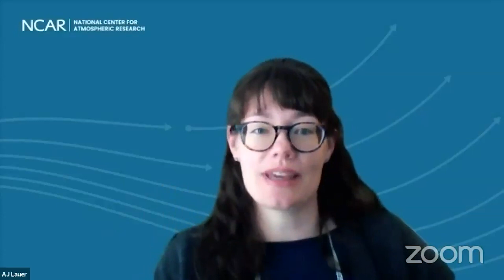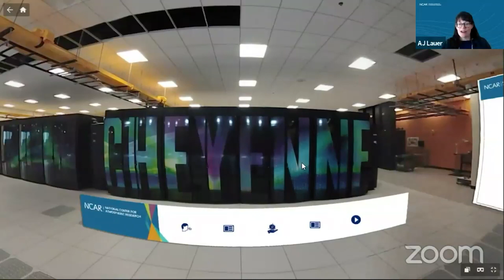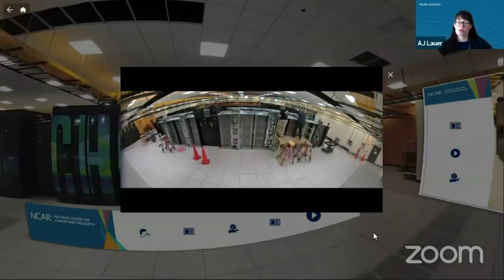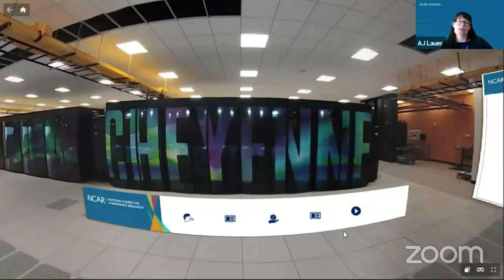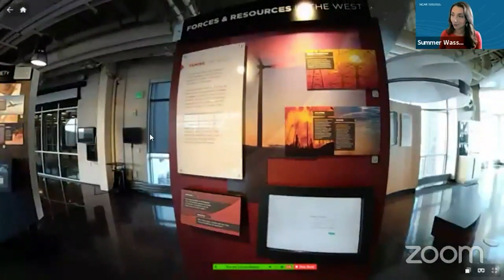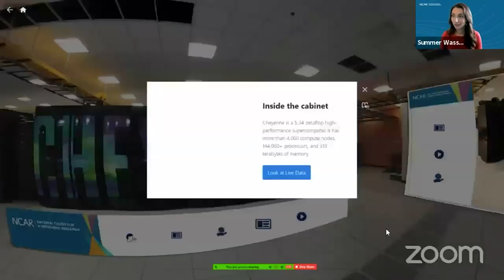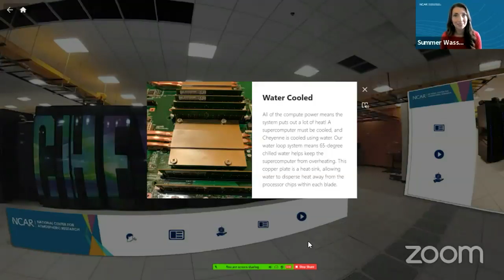NCAR unveils new supercomputer naming contest winner: Derecho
The National Center for Atmospheric Research held a naming competition for their next supercomputer. Among hundreds of submissions from Wyoming k-12 students, 8th grader Cael Arbogast from Riverton Middle School submitted the winning name: 'Derecho.'

Derecho will come online in 2022 and is estimated to be among the world's top 25 fastest supercomputers. It will reside at the NCAR-Wyoming Supercomputing Center in Cheyenne, Wyoming.

We thank our partners at the National Science Foundation, University of Wyoming, and Hewlett Packard Enterprise for their support in building our next supercomputing system, and our naming contest partners in the Wyoming Governor's office and the Wyoming Department of Education.